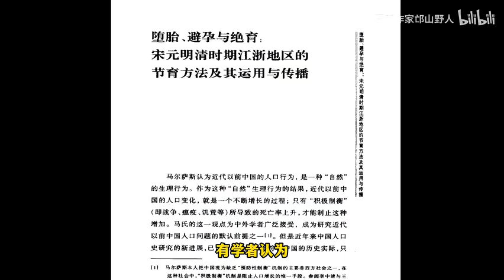历代人口为何大增大减？人口压力如何影响每个中国人？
论历代人口压力与中国内卷之源。